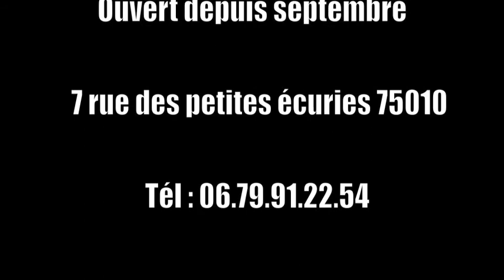Le Kapap par Jonathan Péres - Mesacosan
Mesacosan est allé à la rencontre de Jonathan Péres, instructeur kapap, afin d'en savoir un peu plus sur ce sport de combat encore très peu connu en France.